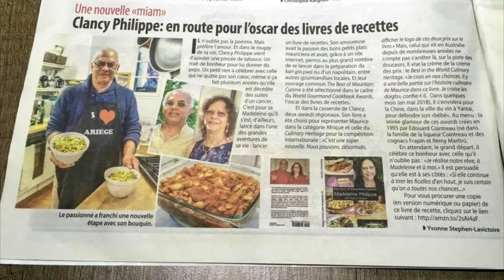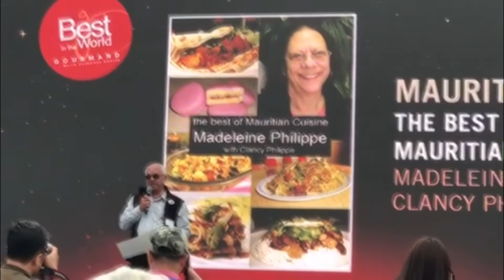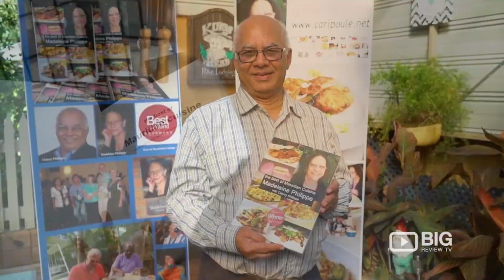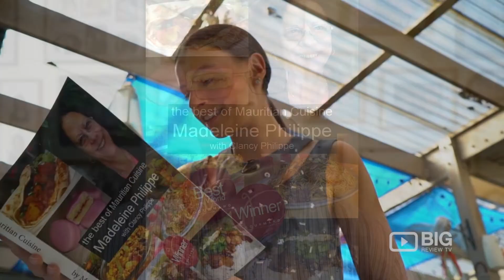Gourmand Cookbook Award Yantai 2018 Best of Mauritian Cuisine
World Gourmand Cookbook Award Yantai 2018
Best in the World Awards for Best of Mauritian Cuisine by Madeleine and Clancy Philippe